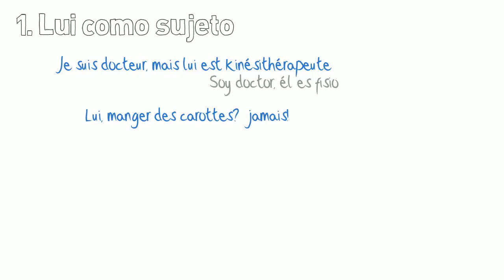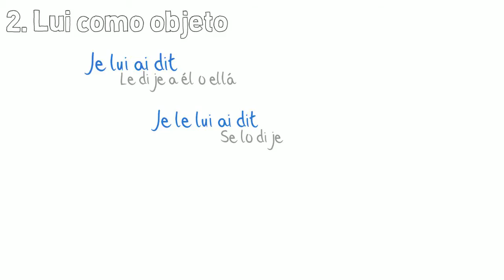"LUI" en Francés